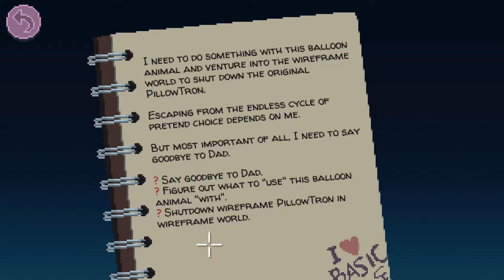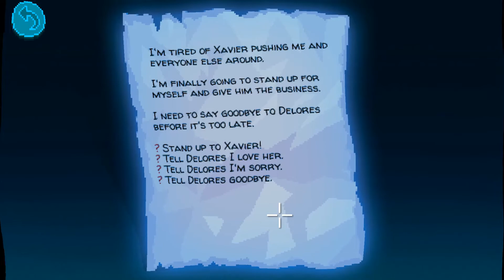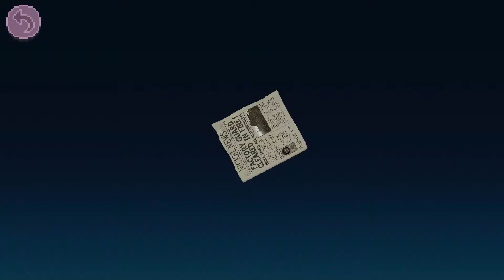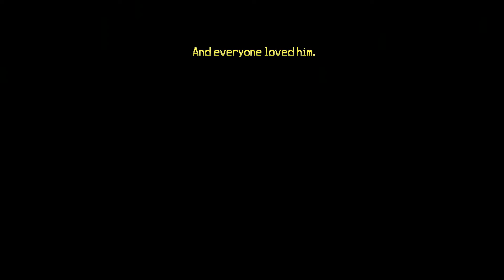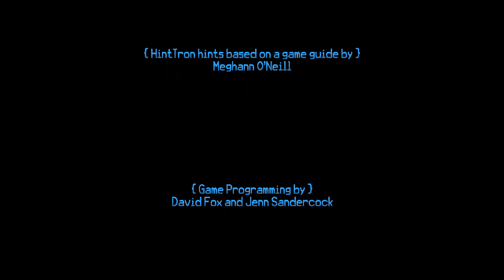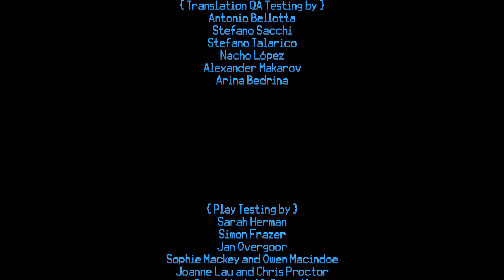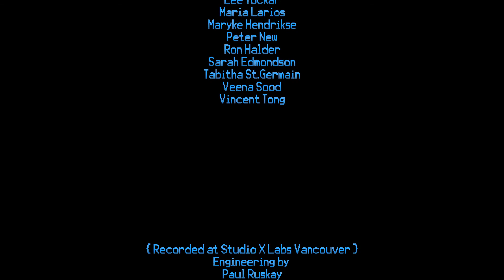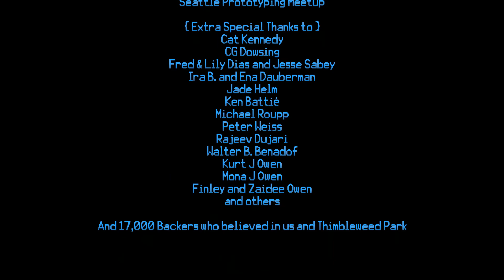Let's Play Thimbleweed Park (Casual) - Part 13: The Truth (Finale)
It's time to hear the truth Chuck Edmund had learned and tried to prevent from happening. And in order to do that, we must shut down PillowTron. The original PillowTron. Will Delores talk to his dad, Franklin, to get closure? Will Agent Ray find the secret she was after for her employer? Will Agent Reyes prove his father's innocence? Will Ransome have one final show before it all ends?!